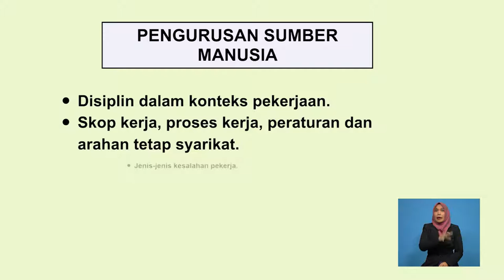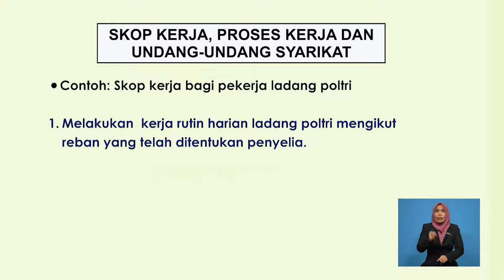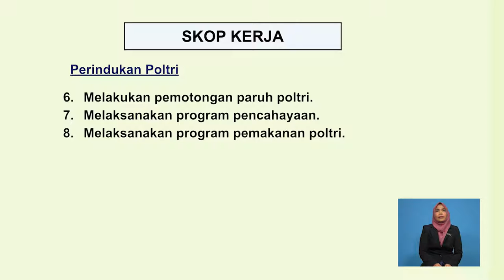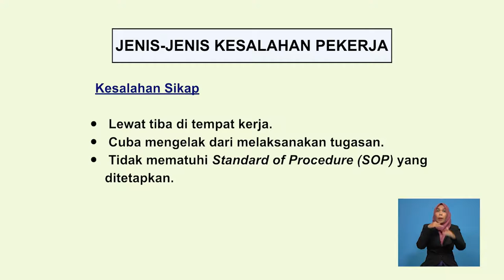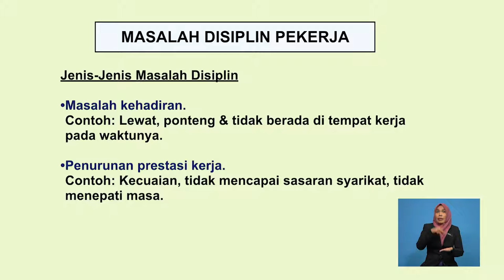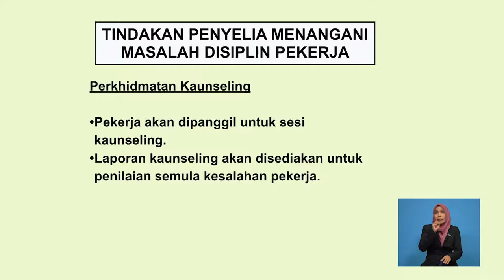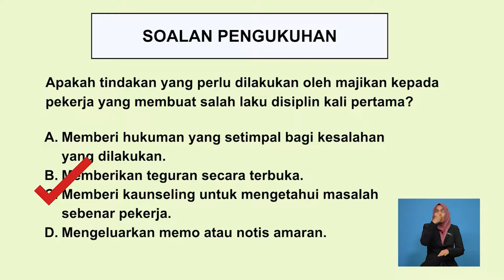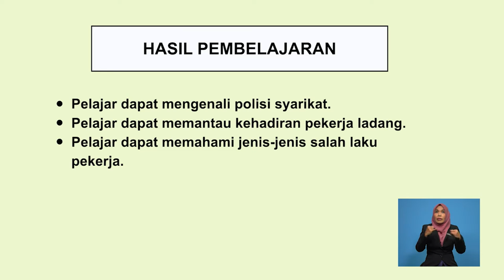Agroindustri Ternakan Poltri | Pengurusan Sumber Manusia | R758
Rancangan ini merangkan disiplin dalam konteks pekerjaan (skop kerja, proses kerja, peraturan dan arahan tetap syarikat), jenis-jenis kesalahan pekerja & tindakan penyelia menangani masalah disiplin